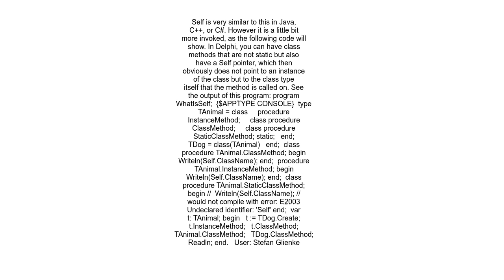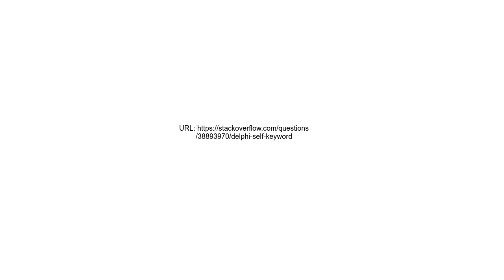Delphi Self keyword